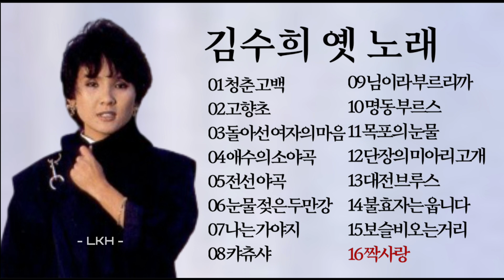김수희 옛 노래